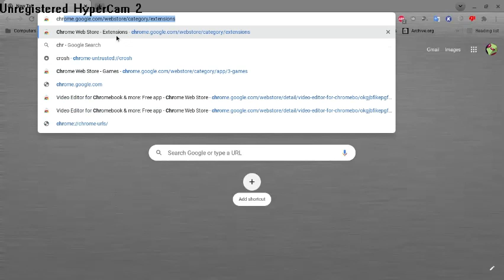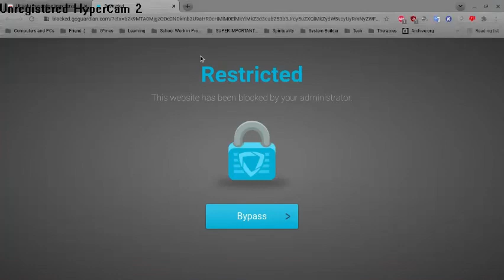HOW TO GET FREE UBUNTU ON CHROMEBOOK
the method works but i used my school chromebook for this lmfao